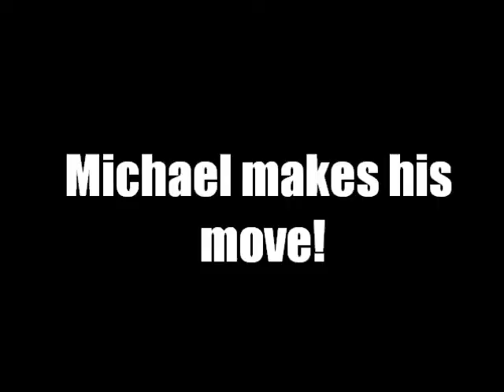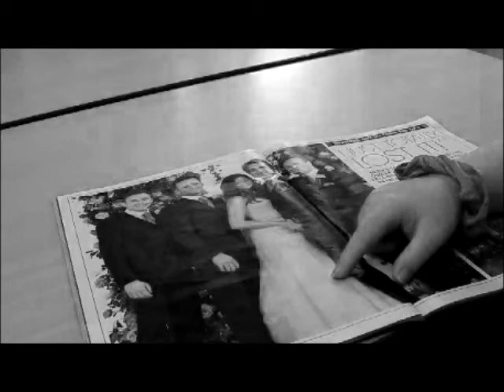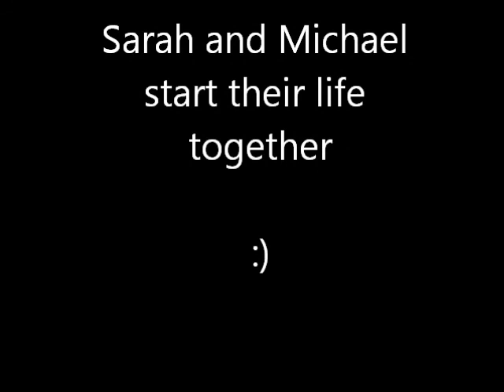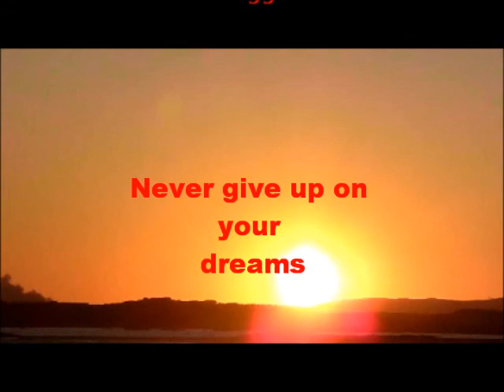Sandfield Park Modern Times in Modern Times